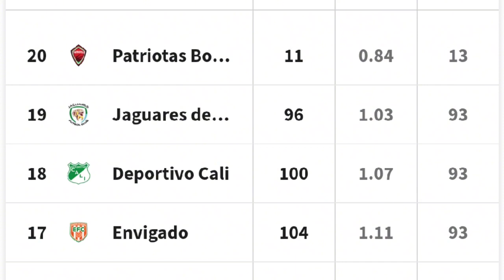ANÁLISIS Nacional vs Jaguares (2-0) | Fecha 8 | Liga BetPlay Dimayor 2024-I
En un duelo aplazado por la fecha 8, Jaguares perdió en su visita a Medellín contra Nacional por 2-0, el equipo celeste ya suma tres derrotas consecutivas, se hunde en el descenso y complica su clasificación a los 8.